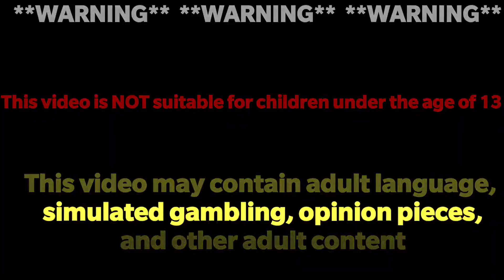War Robots - Christmas event pt1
This is RoofNJ and I am bringing you the first part of the Christmas event chest opening and a game. I hope you.

Android
SU2KFE